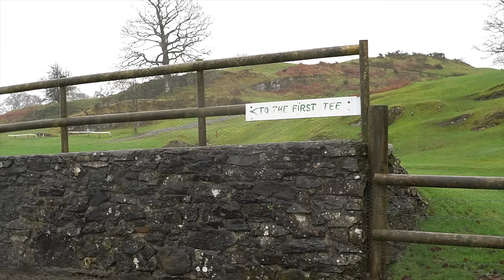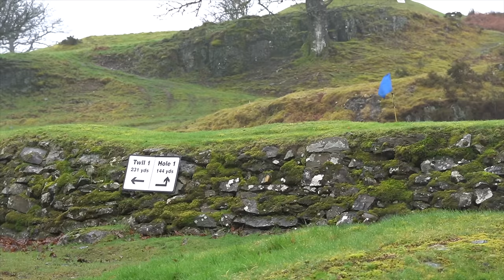We've all had enough / Off the beaten track ep 18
To take part in the PXG Black Ops driver challenge please follow the link